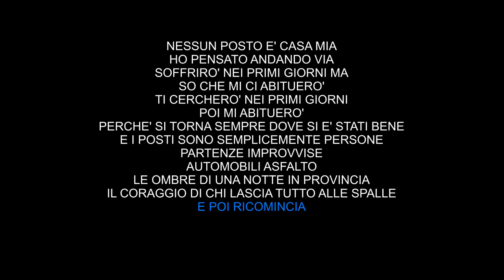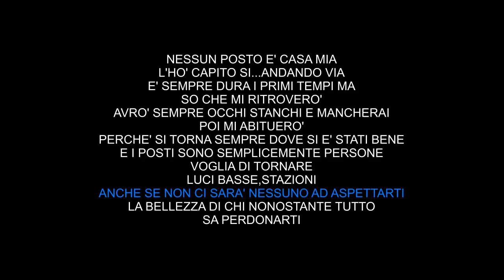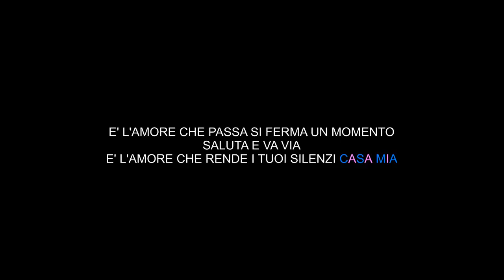Chiara - Nessun posto è Casa mia -Sanremo2017-Karaoke